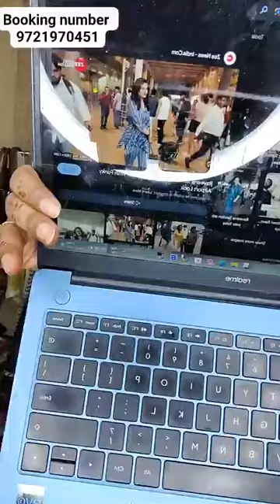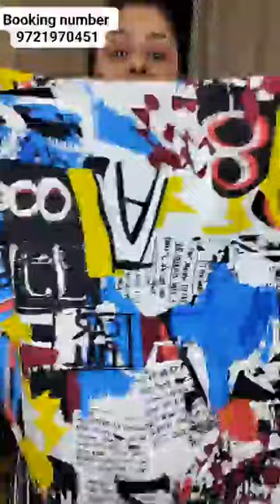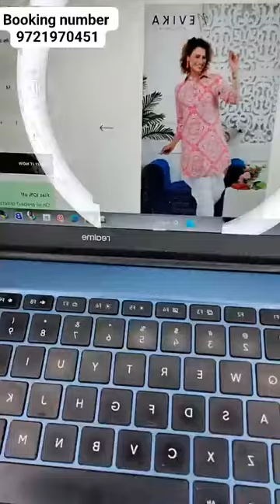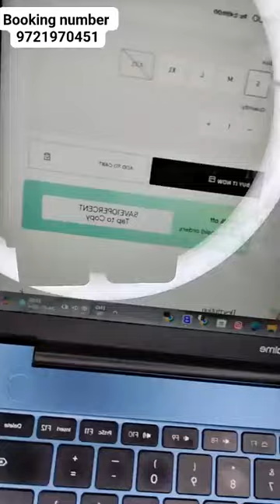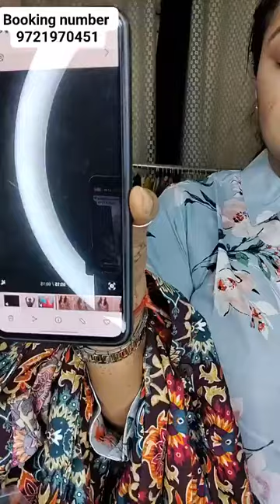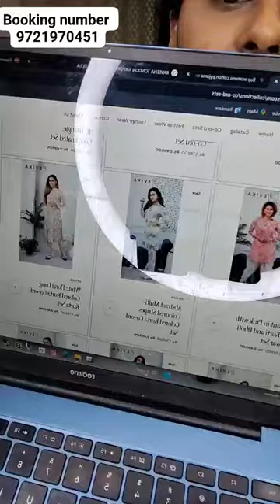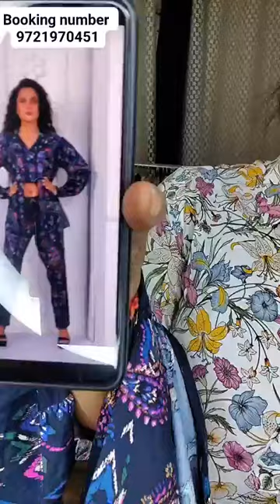Diksha's Wardrobe||Live Online shopping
Diksha's wardrobe

‎@RitikaRaghaw Watch On Our YouTube channel

Live Online Shopping

dresses wardrobe wintercollection summercollection styling partywear weddingdressLive Online Shopping is not responsible For payment of any seller.
Please assure yourself before paying to any seller